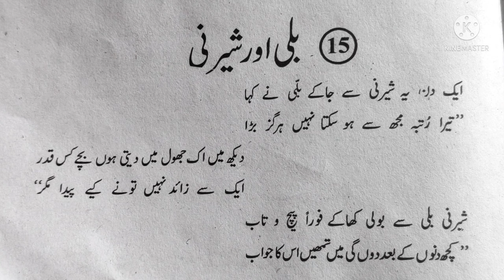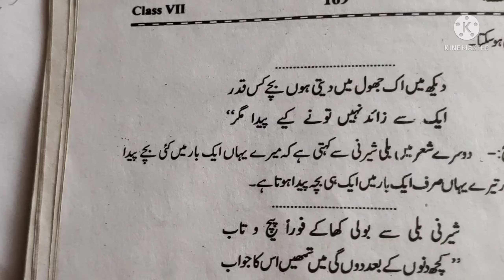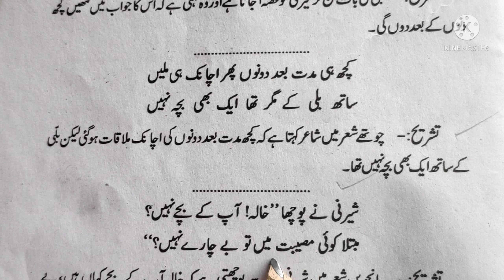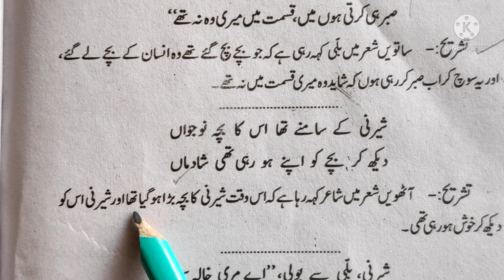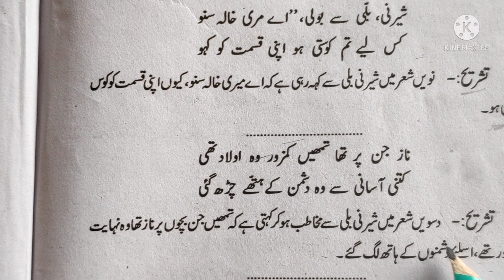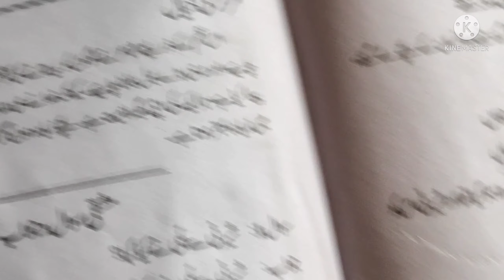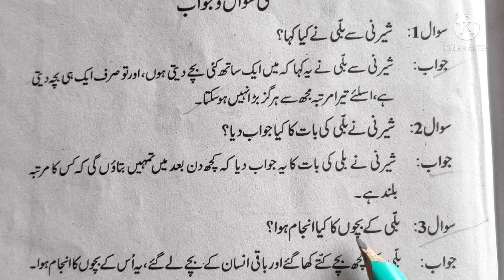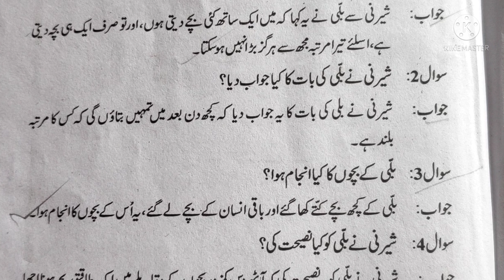Tashreeh Nazm Billi Aur Sherni Class 7th Book-Guldasta